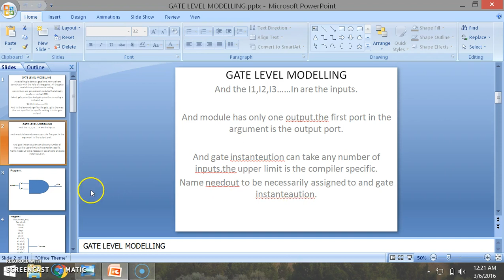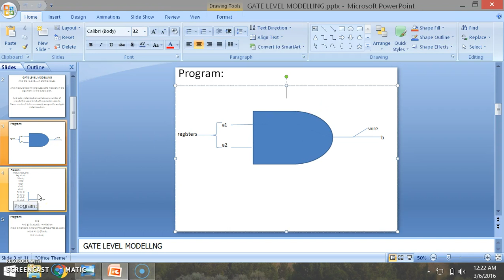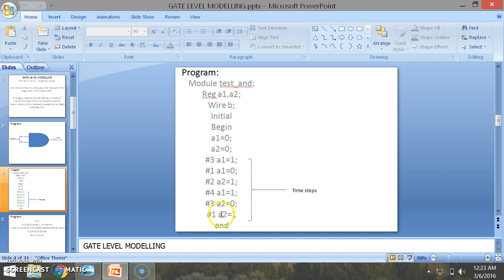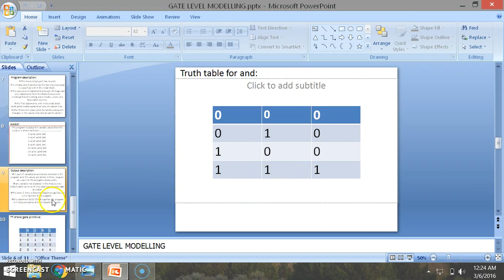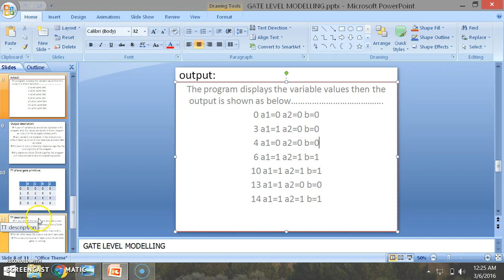Gate level modelling in verilog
this  video gives the basic idea of gate level modelling in verilog.